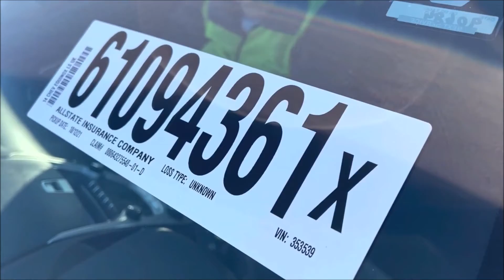Copart (Dunn, NC) Vehicle Tour: 2014 Chevrolet Equinox LS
Mark examines a 2014 Chevrolet Equinox LS at the Dunn, NC Copart lot.

Note: this vehicle was auctioned off on January 12th, 2022.

Copart identification number: 61094361